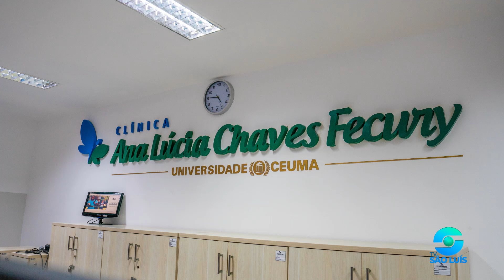Prof. Dr. Luís Cláudio Nascimento da Silva | CEUMA | Entrevista Zé Cirilo na TV